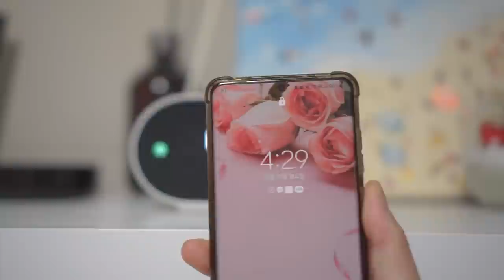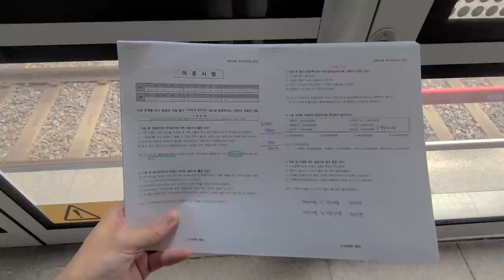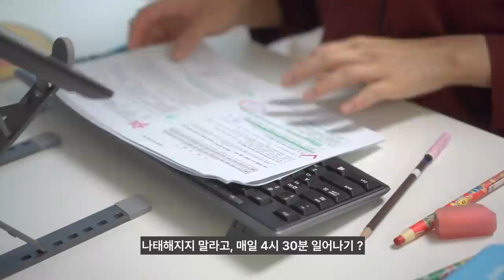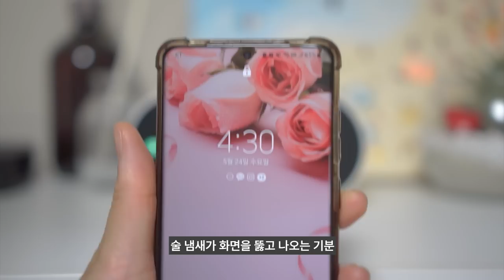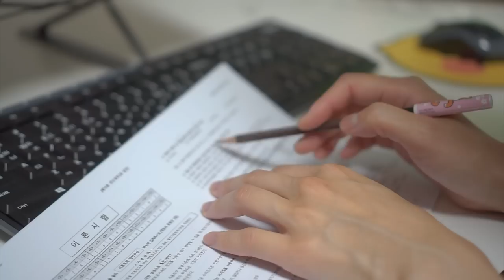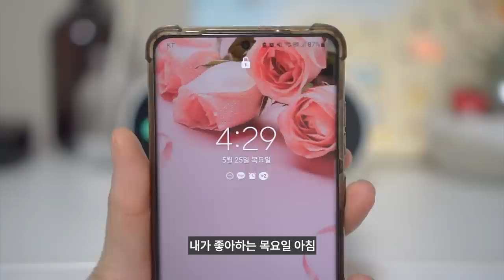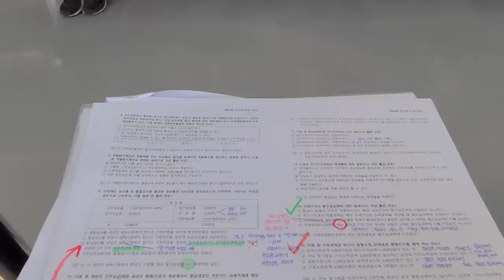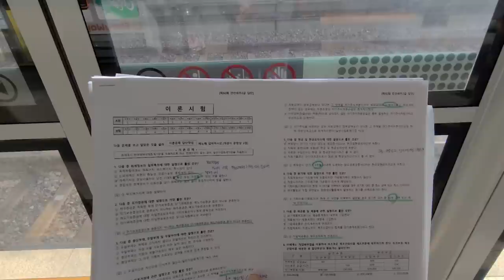[sub] 혼자여도 괜찮아 episode 10｜개썅마이웨이｜5DAYS LUNCH BOX RECIPE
안녕하세요.
그린이입니다. 벌써 에피소드 10이네요.
저의 소소한 점심 도시락과 수다스러운 영상 재미있게 시청해주세요.
모두들 안전하고 행복한 불금 보내세요🙏

[PRODUCTS] No Advertisement
- 닭가슴살: 그릴 닭가슴살 1,260g _ 가격: 17,680원 (트레이더스 구매)
  닭가슴살에 대한 문의가 많아 공유드립니다.
- 음료: 아몬드브리즈 프로틴

[CAMERA]
galaxy s20+
sonyalpha 5100